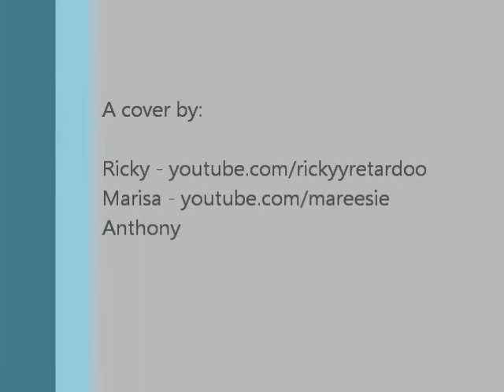Mirrors (cover)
A cover of Justin Timberlake's "Mirrors" performed by Ricky, Marisa, and Anthony

It's been quite a while, so we hope you enjoy our recorded jam session in addition to the candles and giant match stick :-)